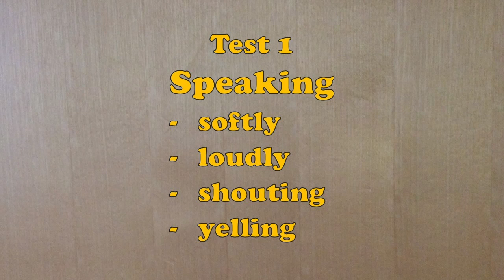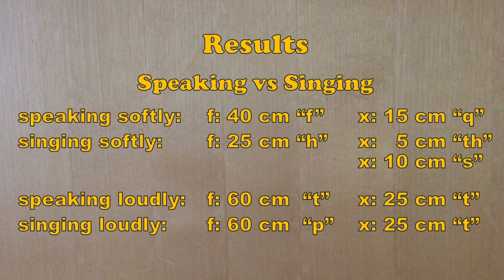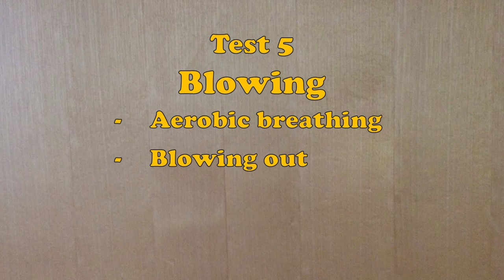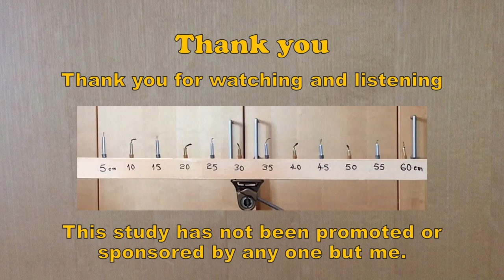Is it safe to sit next to a singer?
Is it safe to stand near a sprinter? This experimental evaluation of exhalation compares the airborne disturbances of speaking and singing, of breathing and blowing and of playing brass music.